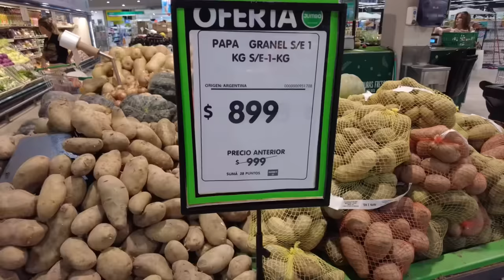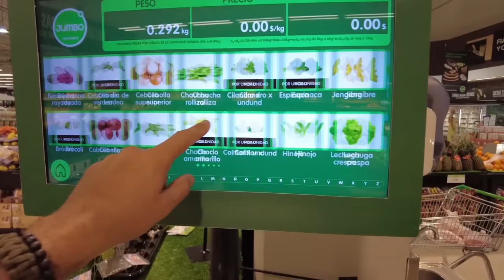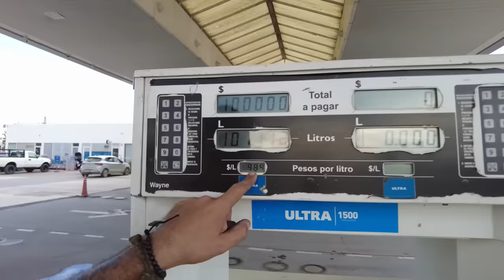Fizemos com cuidado e dedicação, parecia bem feito mas…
Um casal morando e trabalhando na estrada, vivendo em um ônibus motorhome com o Farpa e a Nina.

Desbravar o mundo é o objetivo e o lema é 1km de cada vez!